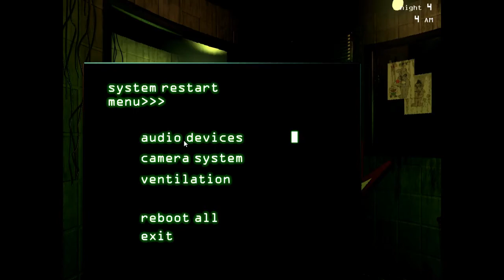FNAF 3 Četvrta Noć#Piskavi medvede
To mu je nos piskav samim tim i on je!
O i da konacno eto FNAF KLIPOVA a uskoro ce i lol!